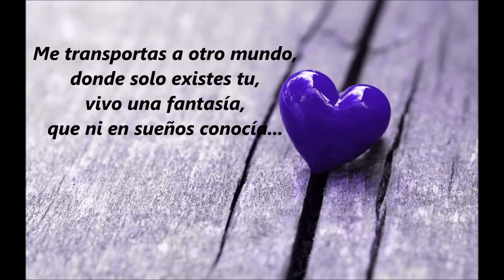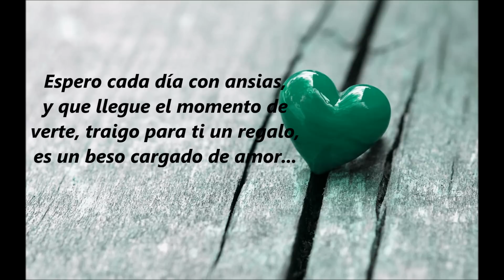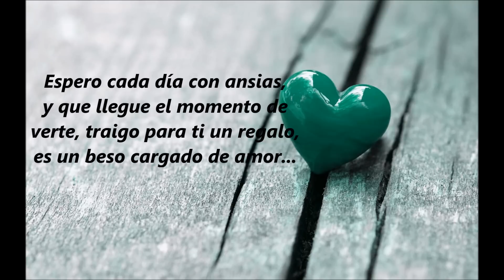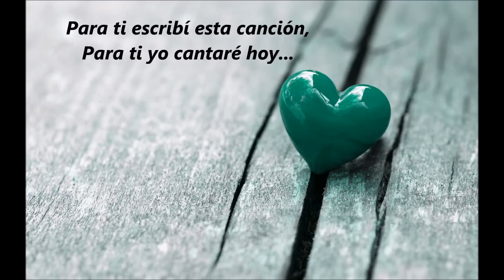Remmy valenzuela - Espero con ansias Letra